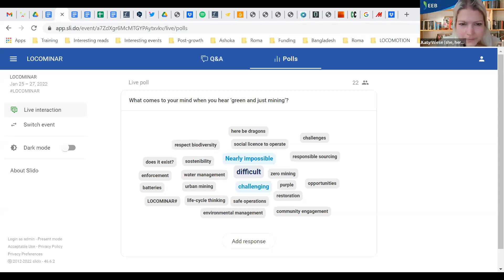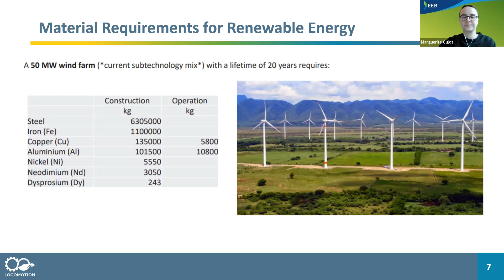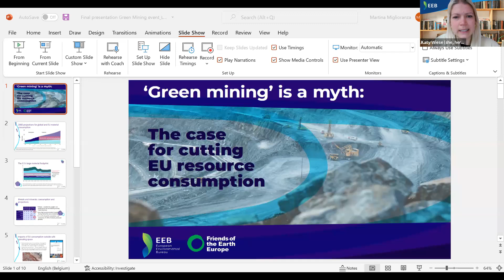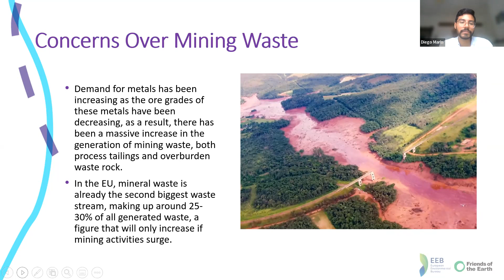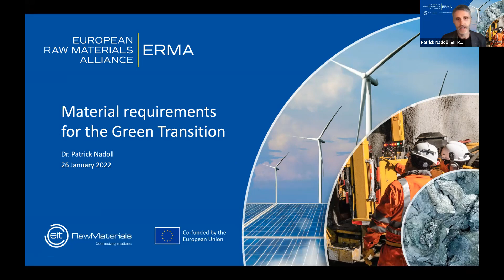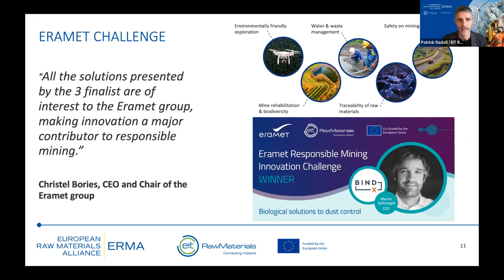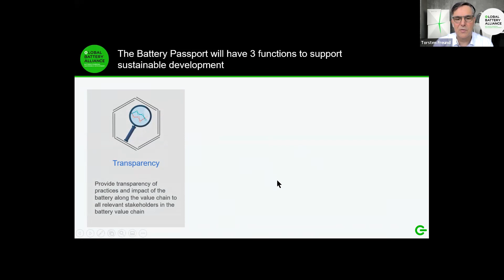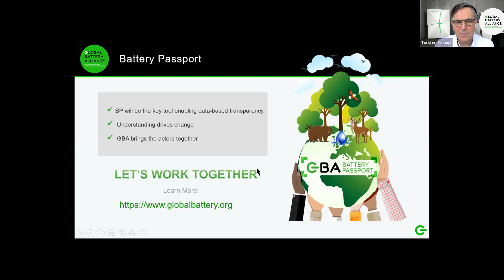LOCOMINAR: Material Requirements for the Green Transition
The transition towards a climate neutral economy, as proposed by the European Green Deal, is highly resource intensive. The demand for many minerals and metals is predicted to increase rapidly, particularly within the context of the EU’s twin Green and Digital transitions plans. This has put mining and the use of materials under the political spotlight. This webinar is particularly interested in the implications this has on the private sector.